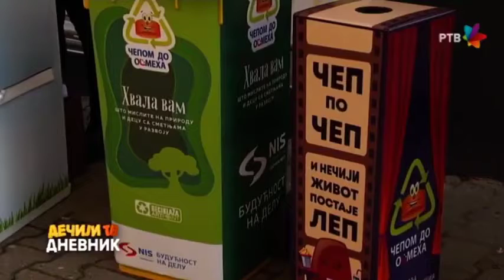eko VESTI V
Ekologija i zaštita životne sredine su dve teme kojima se moramo posvetiti jer vodimo rat sa prirodom koji ćemo sigurno izgubiti ako se ne osvestimo!

Obratiti se najmlađima je najbitnije, jer oni su pokretači svega, zato naš Ognjen, za svoje drugare, svake srede izveštava o novim eko vestima u Dečijem dnevniku, sa našom Sanjom Homa na Rtv Vojvodina!

Obavezno pokažite ove vesti svojim mališanima, ukoliko niste uspeli da ih uhvatite u redovnom terminu i podelite u komentarima sa nama njihove utiske i zapažanja!